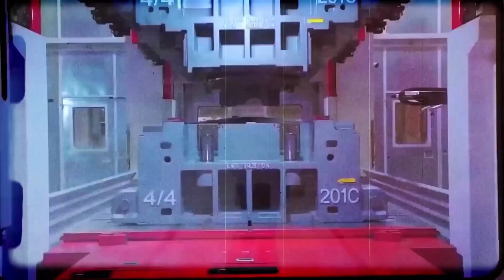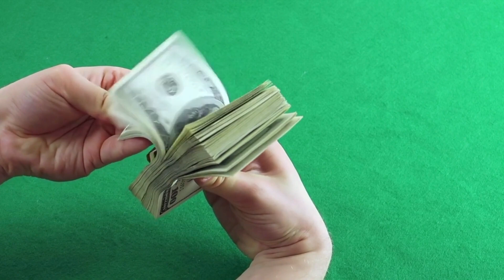How To Be Successful As Elon Musk?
Many things have been deemed "impossible," until someone proved they were possible.
Elon Musk is a man who dreams big. Getting humans to Mars and weaning the world off fossil fuels aren't exactly easy-to-achieve goals. Can Musk make it happen? That remains to be seen. By all accounts, he's making some serious progress. Carmine Gallo at Inc. recently attempted to outline Musk's three key steps necessary to achieve the impossible.
It turns out that Eric Berger, author of Liftoff, had unprecedented access to Musk and dozens of SpaceX employees, many of whom are still with the company today. Inc.'s Gallo sat down with Berger to better understand how Musk inspired his SpaceX staff during the company's "desperate early days" to do what no one thought possible.

tesla phone
elon musk
tesla
elon musk mercedes
tesla future
tesla mercedes
tesla pi phone
elon
musk
Tesla
spacex
space x
Keeping Up With Dean Summers
billionaire
luxury lifestyle
motivation
luxury
billionaire lifestyle
billionaire motivation
billionaire lifestyle motivation
luxury cars
rich lifestyle
rich life
billionaires
billionaire visualization
luxury lifestyle visualization
california billionaire lifestyle
billionaire luxury lifestyle 2022
millionaire lifestyle
billionaire luxury